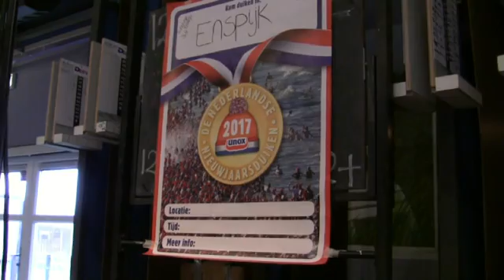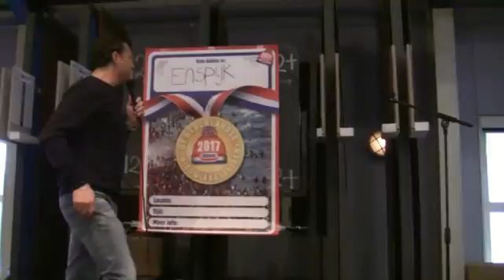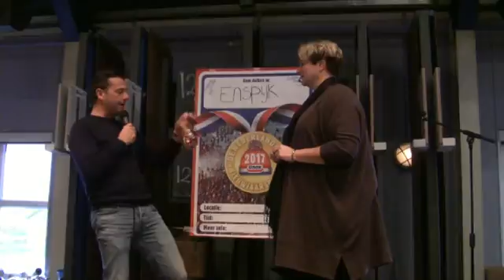1 1 2017 Nieuwjaarsduik Enspijk 2017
De jaarlijkse Nieuwjaarsduik in Enspijk op 1-1-2017.